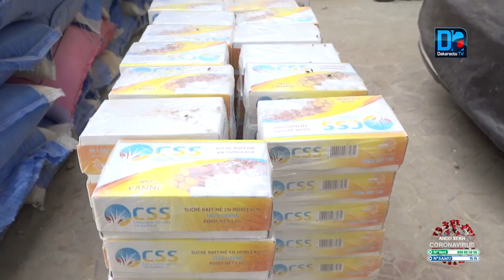TOUBA Cheikh Abdou Bali enrôle les chanteurs religieux mourides